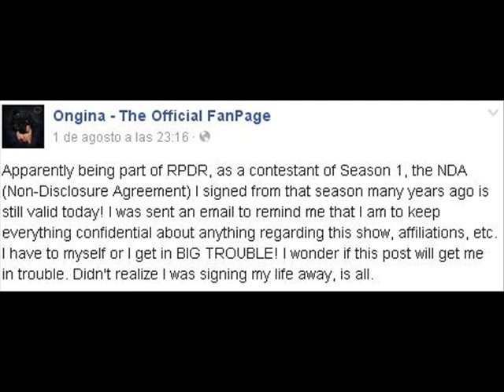Episodio 23 - RuPaul's Drag Race Noticias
Reporte Semanal de RuPaul's Drag Race Noticias
Twitter & Instagram: @christianmask

RuPaul - Adrenaline (feat. myah marie)
Jandy Andrey - Dance tonight (electro-pop, dance, house beat)